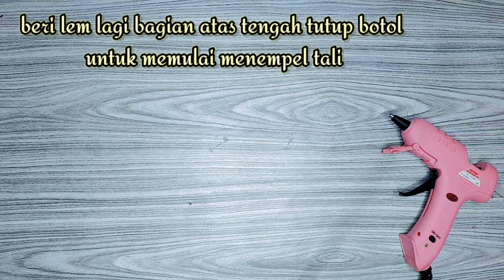Making hair clips from bottle caps | selling ideas | recycling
assalamualaikum wr.wb
di kesempatan ini ayo membuat barang yang bisa kita pakai yuk.. pasti puas bangett bisa pakai jepit buatan sendiri yaa..

cuss kita bikin.. selamat mencoba yaaa

wassalamualaikum wr.wb
 kreasi tutup botol bekas
assalamualaikum wr.wb, on this occasion, let's make something that we can use.. you'll be really satisfied if you can use homemade clips.